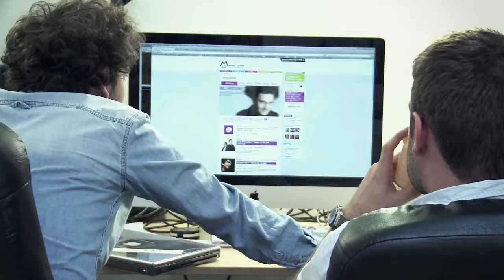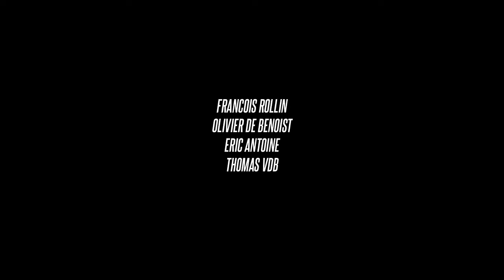Palmashow - Lost in Montreux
En Décembre 2011, le Palmashow décide de monter "Very Bad Blagues, le Film" et part au Montreux Comedy Festival pour réunir casting et producteurs. "Lost in Montreux" est le documentaire qui retrace cette histoire.